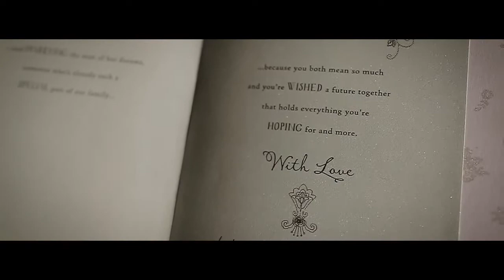Wedding Tri & Lauren // Bali Wedding Video // iGo Photoworks